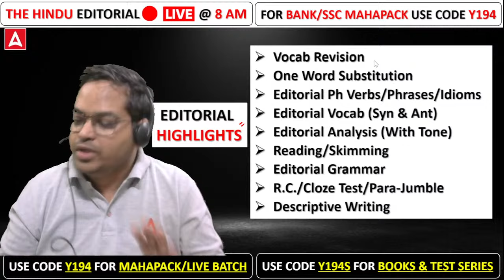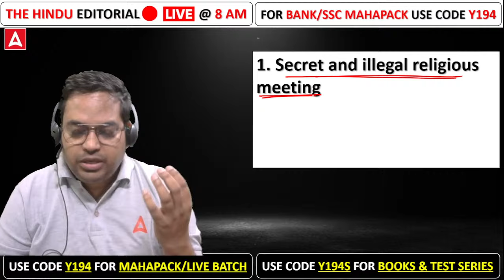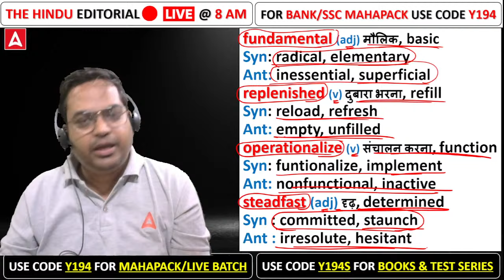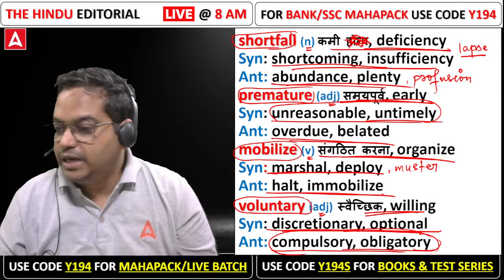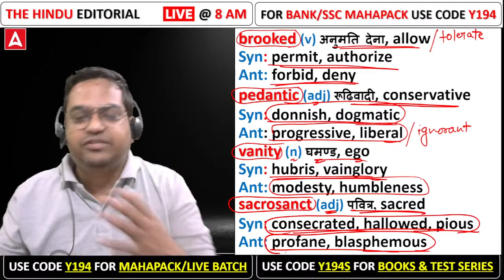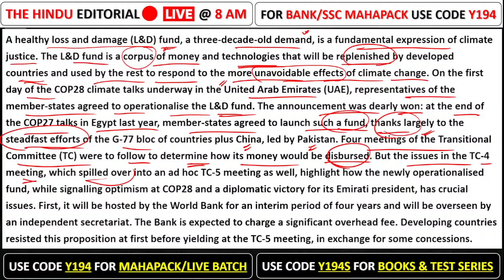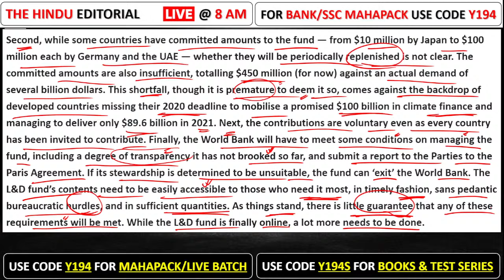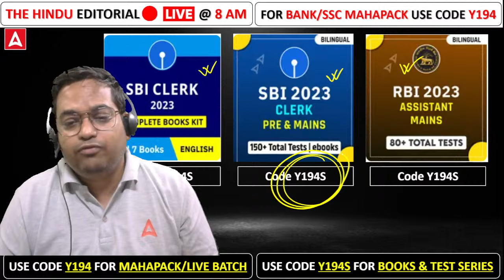The Hindu Editorial Analysis | The Hindu Vocabulary by Santosh Ray | Bank, SSC & Railway Exams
The Hindu Editorial Analysis | The Hindu Vocabulary by Santosh Ray | Vocabulary for Bank & SSC Exams in English | BANK SSC English Preparation 2023 | 2 December 2023 | For All Bank and SSC Exams 2023 Vocabulary | The Hindu Editorial Special Session

Welcome to Adda247: India's Best Government Exam Preparation YouTube Channel. Preparing for Bank Exams (SBI Clerk, SBI PO, IBPS RRB PO/Clerk, IBPS PO, IBPS Clerk, RBI Assistant, LIC Assistant, RBI Office Attendant, RBI Grade B, LIC, FCI, SEBI, JAIIB). for FREE to watch Demo Videos, Course Content, Current Affairs Exam-Wise Content Etc.

Ibps clerk powerpack target ibps clerk 2023 batch